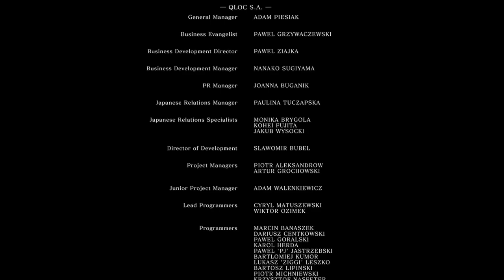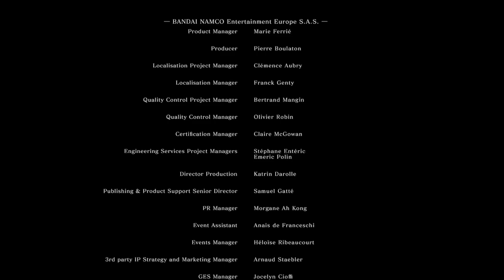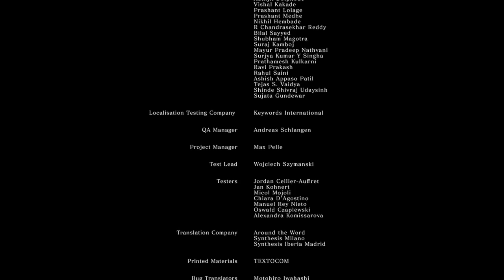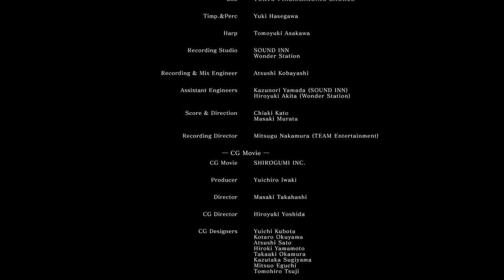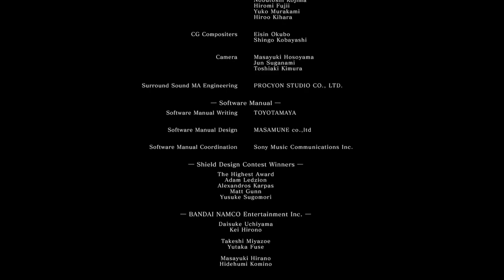Boxing Frog - DS1 Remastered All Bosses Fist Weapons Only Part 7: Finale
Final runtime: 17 hours 18 minutes 29 seconds.